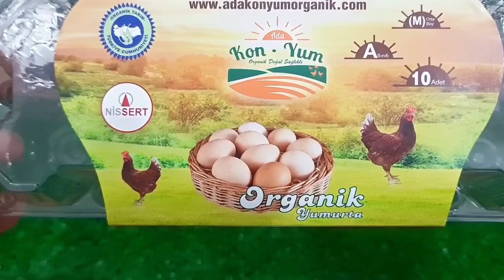Rafadan Tayfa, Çizgi Film, Trt Çocuk, ibi ve tosi,Doru, Maşa ile Koca Ayl, Kafa Değiştirme Oyun03